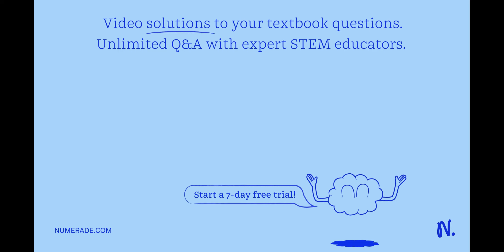Additional Activities Activity 15 Objective: At the end of the activity, you will be able to make a…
Additional Activities Activity 15 Objective: At the end of the activity, you will be able to make a color wheel showing the wavelengths, frequencies, and energies of the colors of light. Materials: Color wheel pattern Folder/Any paper Cutter/Scissors Glue/Paste Split Pin/button fastener/coconut broomstick Spin A Spectrum 566 ThZ  Sjonm Me